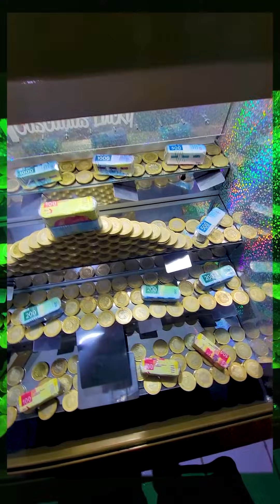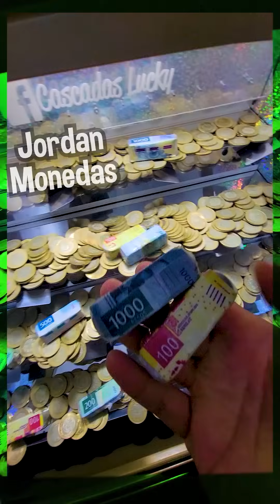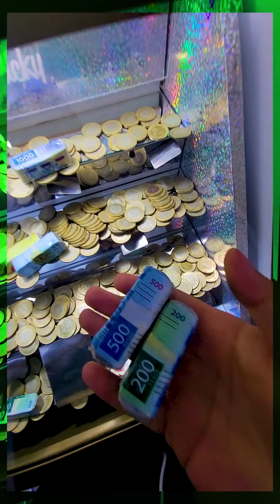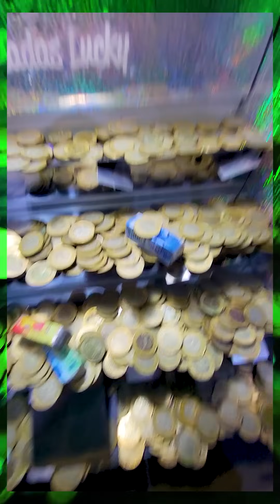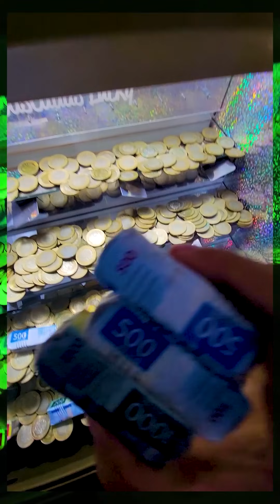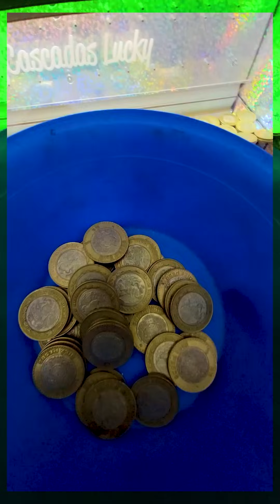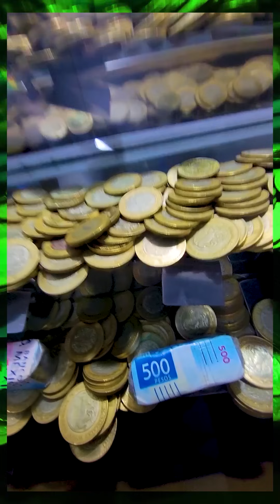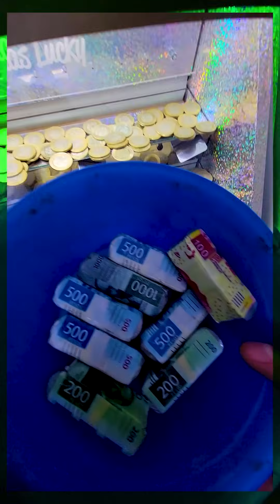Nos llevamos la PIRAMIDE De monedas | Tragamonedas de Cascada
Espero les guste el contenido :D